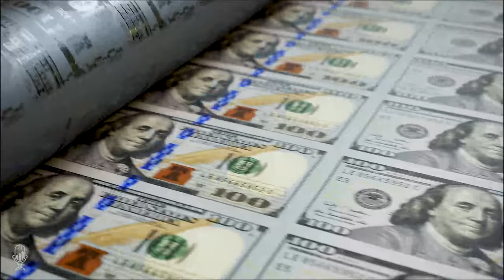Bob Coleman: What Happens to Metals in the Next Market Crash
Tom welcomes back Bob Coleman from Idaho Armored Vaults. Bob discusses the 2021 demand picture for gold and silver and how the squeeze early in the year took the market by storm. Before covid, the industry was fairly calm but afterward, logistics became far more complicated. We're seeing an inflationary melt-up but the prices of metals remain stagnant.

The metal consumer has been in a buyer beware position for the last year. Products were marked up in many cases and investors overpaid for metals. When prices finally do move higher we will see some secondary supply come back into the market. That supply will hamper premiums and will impact prices.

Silver tends to always catch someone off guard and once we get past thirty prices could move fairly quickly. The typical western investor tends to buy when prices are heading upwards.

In the last couple of weeks, we've seen a small price increase in the thousand-ounce bar market. Some of which could just be logistics issues due to holidays. Many of the sovereign coin markets including European mints have had problems sourcing supply and prices are moving higher.

Bob discusses the benefits and pitfalls of pooled metal programs. The concerns are around unallocated programs where you may not be able to take delivery. Many of these programs are likely fractional reserve metal pools and they are allowed to settle in cash. These types of programs work until they don't and then they will probably change their rules.

Gold could do well during a Fed rate hike. Sometimes gold will move up with the tightening and that could be due to a lack of balance sheet expansion. The Fed has a short time window in which they can pull back rates. Any number of events could bring a rapid delay or even end the taper. Markets have enough liquidity for now but that could change fairly quickly and bring pressure on the general market.

When markets get rough people will flood into physical assets like gold and silver and then metals will have their day in the sun.

Time Stamp References:
0:00 - Introduction
0:42 - Year in Review
3:00 - Premiums & Supply
7:43 - Price Resistance
11:02 - Bar Market & Mints
18:19 - Pool Programs
24:41 - Hypothecation & Shares
30:20 - Powell & The Taper
40:32 - Inflation & Q.E.
44:07 - Paper Leverage & Demand
47:10 - Hyperinflation & Turkey
49:14 - Wrap Up

- Performance of physical metal markets in 2021.
- Expectations for silver and how price moves might surprise.
- Risks and benefits of pooled metal programs.
- Thoughts on gold during the next Fed taper and rate hikes.

Bob Coleman is a Registered Investment Advisor since 1992. In 2001, he founded Profits Plus Capital Management, LLC (RIA) and Dollars and Sense Growth Fund. Recognizing the necessity for physical metal storage, he founded Idaho Armored Vaults and Gold Silver Vault in 2008. They are a distinguished and respected leader in the precious metals industry specializing in storage, transportation, shipping logistics, and security.